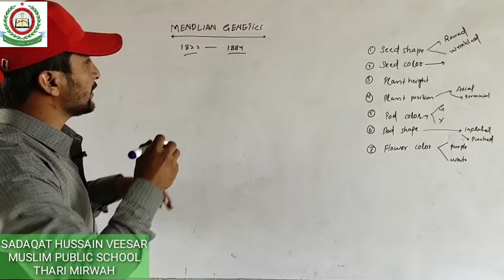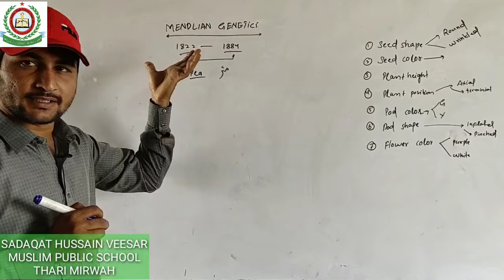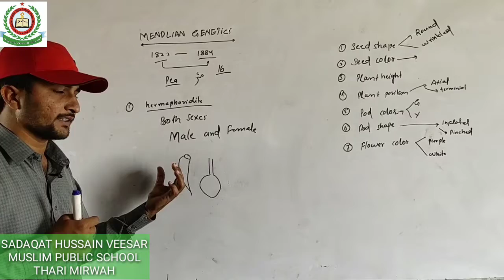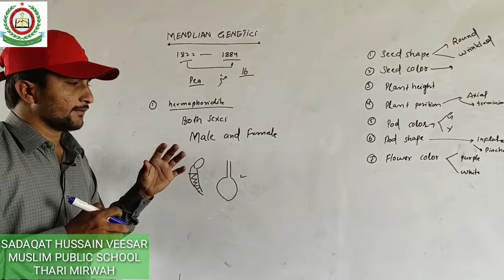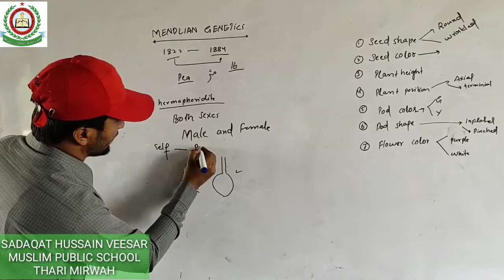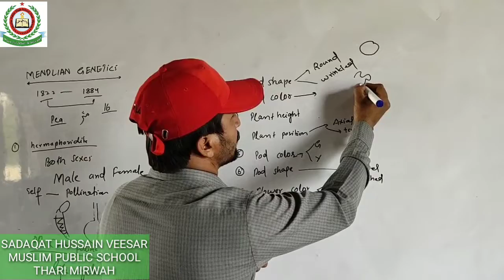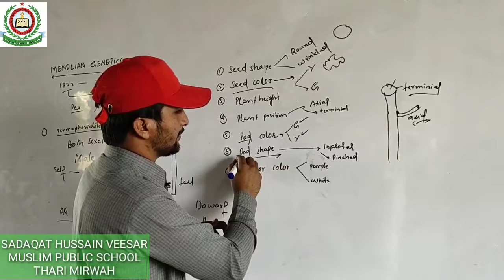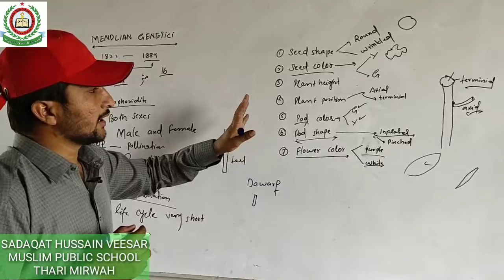Biology IX Chapter 17 (Genetics)Mendlian Genetics By Sadaqat Hussain Veesar